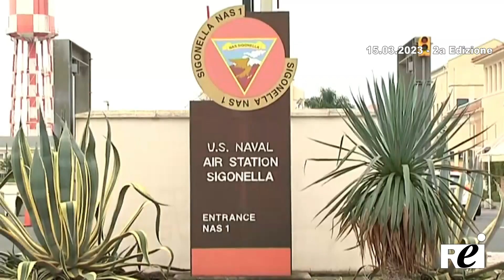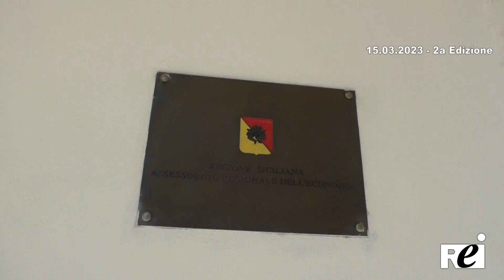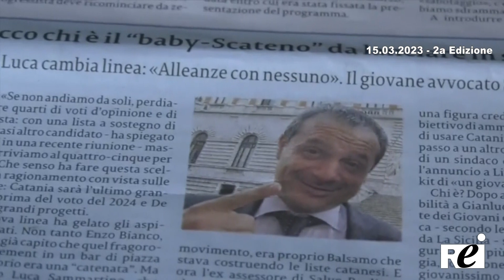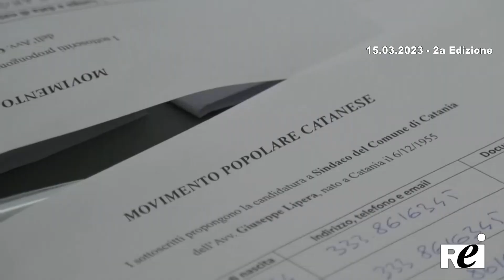OraTG REITV 15-03-2023 - 2a Edizione